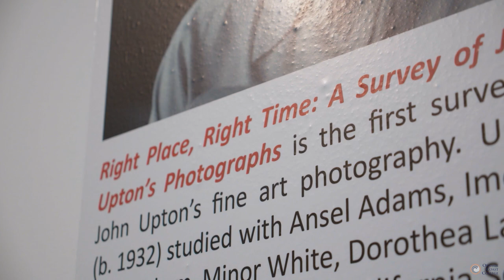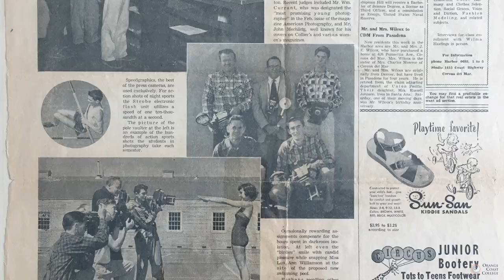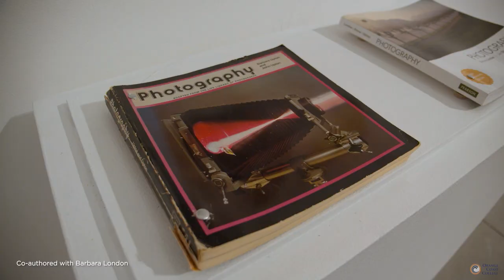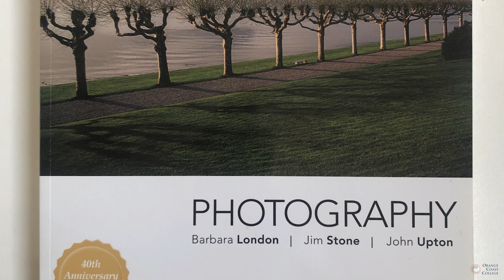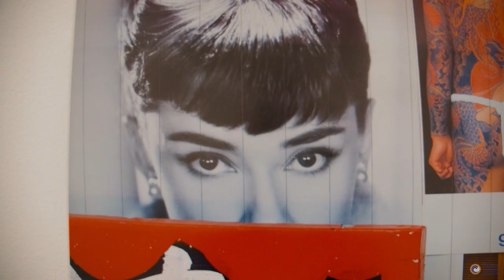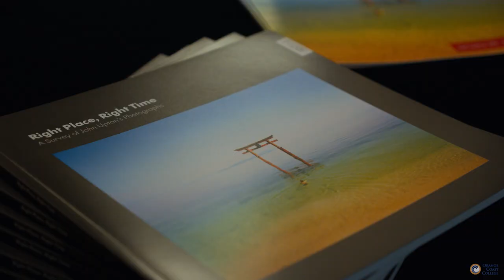Right Place, Right Time: A Survey of John Upton's Photographs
This film was produced on the occasion of the exhibition at the Frank M. Doyle Arts Pavilion, Orange Coast College, January 29-April 4, 2020, Right Place, Right Time: A Survey of John Upton’s Photographs. The exhibition was John Upton’s first survey of his fine art photography which examined his decades-long commitment to exploring urban and natural landscapes in transition.

The exhibition and presents selections from four main bodies of work: Early Work, “Japanalia,” “Jungle Road,” and recent work, “Petaluma.” The breadth of the exhibition covers John Upton’s early days at the California School of Fine Arts in the 1950s, his special mentorship from, and friendship with, noted photographer Minor White, and Upton’s impact in photographic education in Southern California while teaching at Orange Coast College for more than thirty years and nationally, as co-author of the seminal textbook, “Photography.”

Upton studied with Ansel Adams, Imogen Cunningham, Minor White, Dorothea Lange, and Edward Weston at the California School of Fine Arts in the early 1950s. In 1955 he was the first resident student of Minor White in Rochester, N.Y. and took courses in the history of photography from famed photo art historian, Beaumont Newhall. In the late 1960s he became Chair of the Photography department at OCC, retiring in 1999. In 1976, he coauthored, with Barbara London, the seminal college textbook “Photography” now in its 12th edition with more than 1.5 million copies in print. In essence, John Upton has been in the right place at the right time in the history of twentieth century photography.

John Upton (b. 1932) earned a bachelor’s degree in Art History and Education, with graduate work in contemporary and Asian art history, from California State University Long Beach. He has curated numerous exhibitions including “Color as Form: A History of Color Photography” in 1982 at the International Museum of Photography at the George Eastman House. In 1988 he received UC Riverside’s California Museum of Photography Members Award for contributions to the history of photography and education. He will be recognized as the Honored Educator of the year at the 2020 Society for Photographic Education (SPE) conference held this March in Houston, Texas. Upton currently lives and works in Petaluma, Calif.

“Right Place, Right Time: A Survey of John Upton’s Photographs,” was curated by The Doyle’s director Tyler Stallings, who is also the director for the film. The exhibition was accompanied by the first book that examines Upton’s photographs with several essays and full illustration.

Orange Coast College's 164-acre campus is located in Costa Mesa just minutes from Southern California’s beautiful beaches. Founded in 1947, with classes beginning in 1948, OCC has grown into one of the nation’s largest -- and finest -- community colleges, enrolling more than 25,000 students each semester.